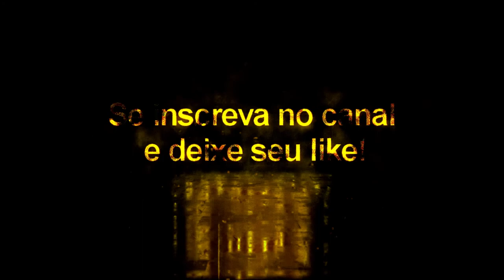Salah Face Compatível com todos Patchs - Pes2020/Pes2021